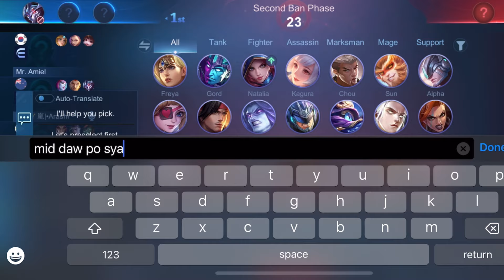Si sister na daw ang mag uuwi ng korona 👑